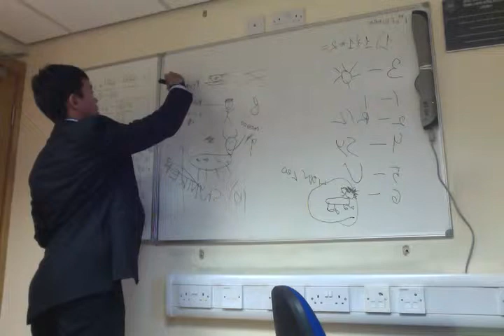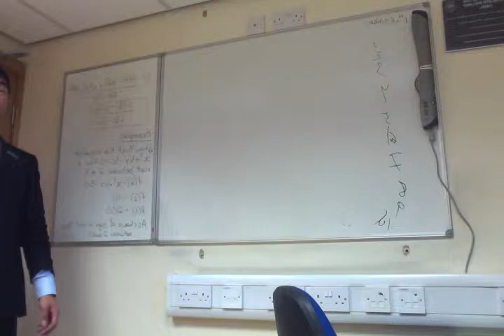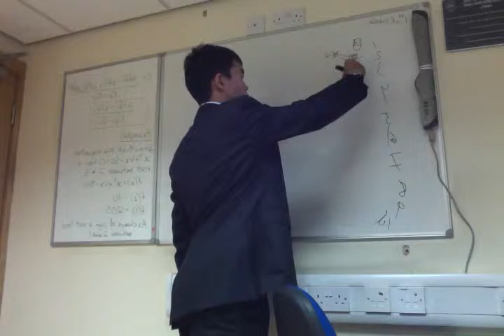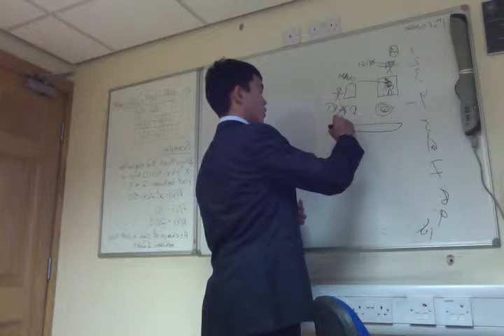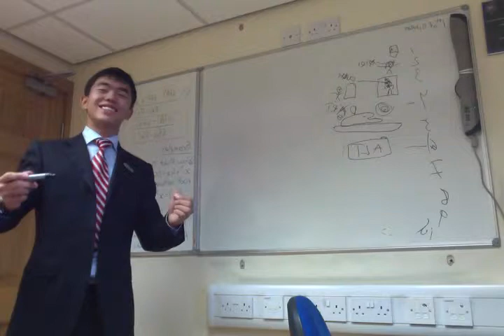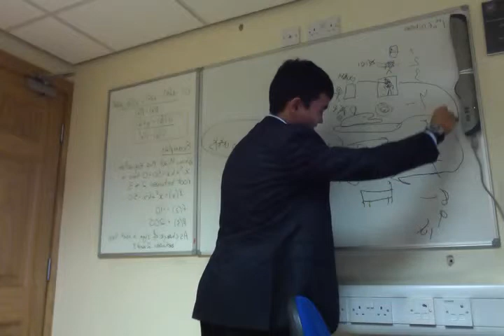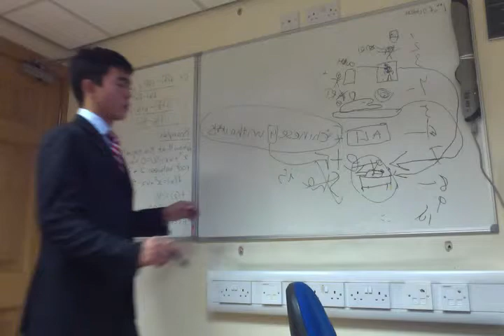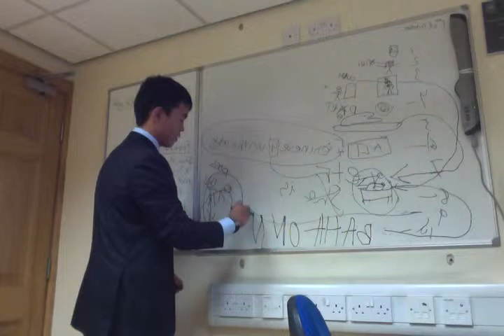Learning turkish and chinese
Baha is from Kazakhstan and covering maths lesson to teach turkish and chinesse :):)